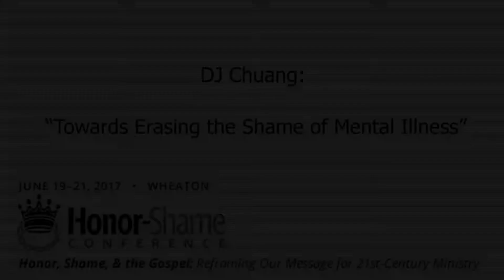DJ Chuang: "Towards Erasing the Shame of Mental Illness"